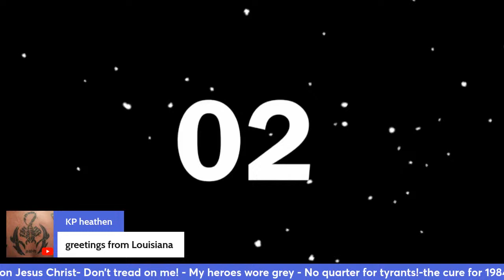Patriot hangout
Typicaly an open discussion about preparedness

Thanks so much for watching today,my hope that i helped to motivate you to be ready for any emergency, that you learned at least 1 new thing and that you were entertained by my content. God bless you all!

WARNING!!! Absolutely NO ONE has my permission to use ANY of my content!